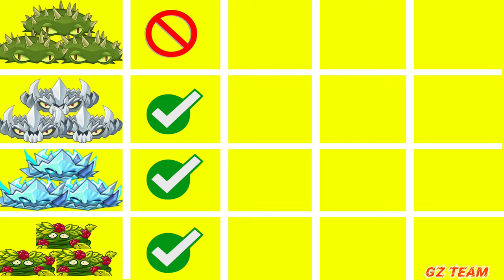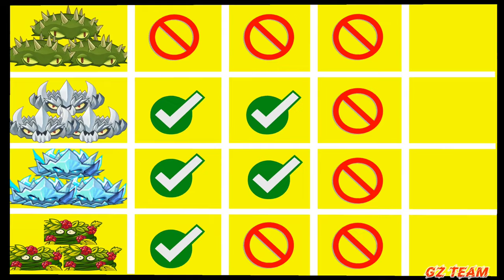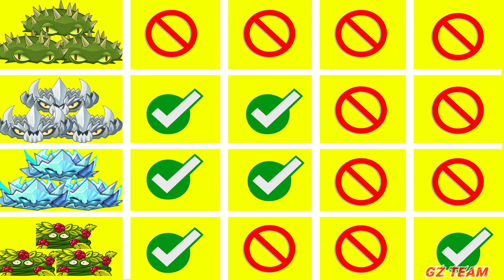BRAMBLE BUSH vs ICEWEED vs SPIKEROCK vs SPIKEWEED - PvZ 2 9.6.1 Plant Vs Plant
BRAMBLE BUSH vs ICEWEED vs SPIKEROCK vs SPIKEWEED - Who Will Win? - PvZ 2 Plant Vs Plant

INFO GAME
Một chút thông tin về Plants vs. Zombies, thể loại trò chơi tháp phòng thủ được phát hành bởi PopCap Games lần đầu vào ngày 5 tháng 5 năm 2009.
Plants vs. Zombies (Tiếng Việt: Cây cối đại chiến thây ma) là chương trình trò chơi Plants vs. Zombies đầu tiên thuộc thể loại trò chơi điện tử tower defense phát triễn và xuất bản bởi PopCap Games lần đầu tiên tại hệ điều hành Windows, Mac OS X, iOS, Xbox 360, Xbox Live Arcade, PlayStation 3, PlayStation Network, PlayStation Vita Nintendo DS, Nintendo DSiWare, Kindle Fire, Blackberry Playbook, Windows Phone 7, Android và Nook.